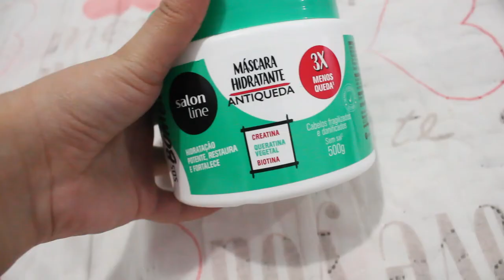SALVANDO O CABELO l Lu Prado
Olá Pessoal,